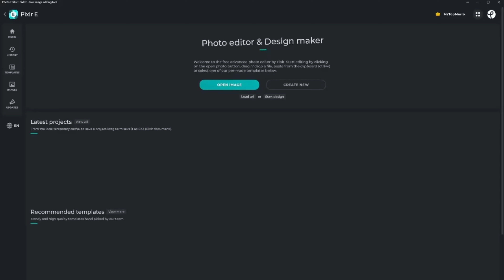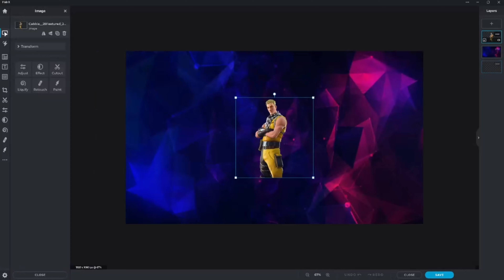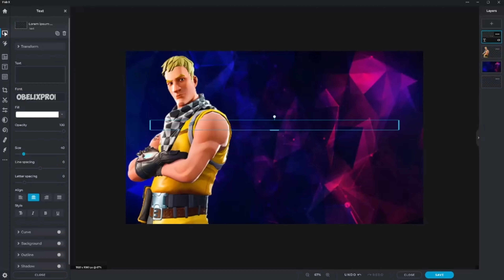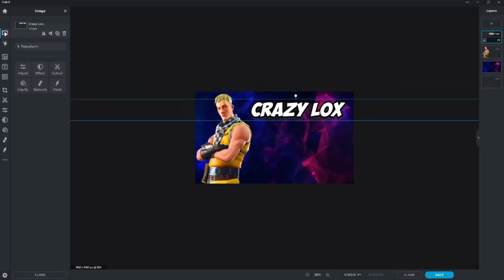The Luckiest Wii Party Game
Am I better than @Poofesure and @ChizPlays or was it luck lol